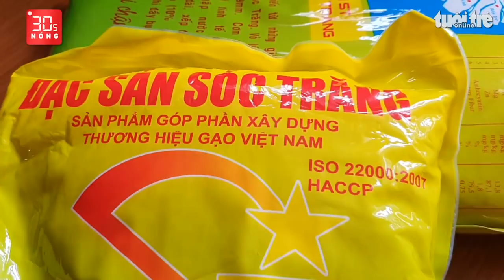Bản tin 30s Nóng: Cắt hành bị sốc nặng; Khởi tố nhiều ‘quái xế’; Bắt trung tướng quân đội Campuchia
Bản tin 30s Nóng 22-4: Cắt hành bị sốc nặng, phù nề, không mở được mắt; Lần đầu tiên Tiền Giang khởi tố nhiều 'quái xế'; Cảnh giác với nắp cống bay;  Campuchia bắt trung tướng quân đội giúp 28 người Trung Quốc rời Phnom Penh.